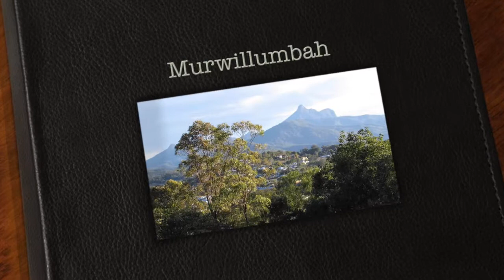Murwillumbah New South Wales Australia scenic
Murwillumbah New South Wales Australia, Murwillumbah is a town in far north-eastern New South Wales, Australia, in the Tweed Shire, on the Tweed River. Sitting on the southeastern foothills of the McPherson Range in the Tweed Volcano valley, Murwillumbah is 848 km north-east of Sydney